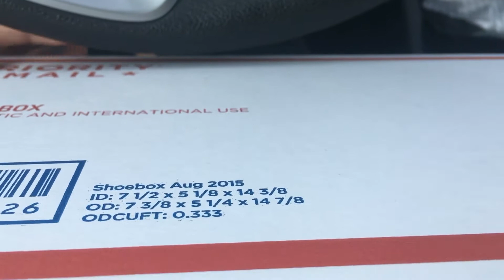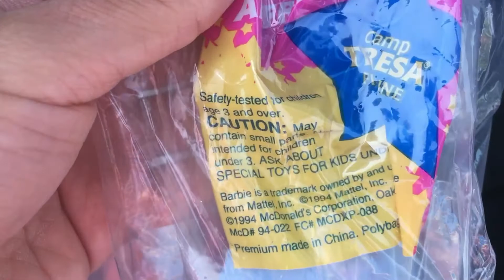Versace found at the thrift. Trip to the thrift #3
1994 McDonald’s Barbie toy
Versace jeans
Hp 920 xl ink
Ty beanie babies